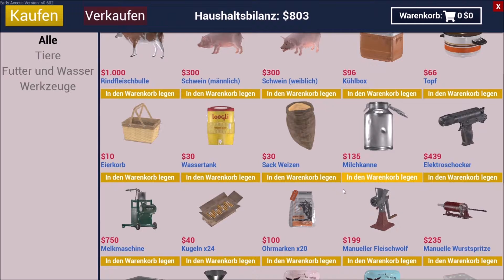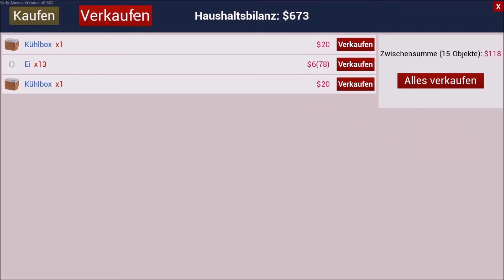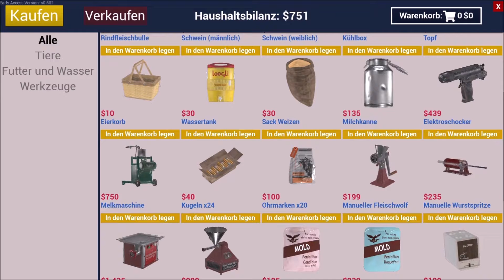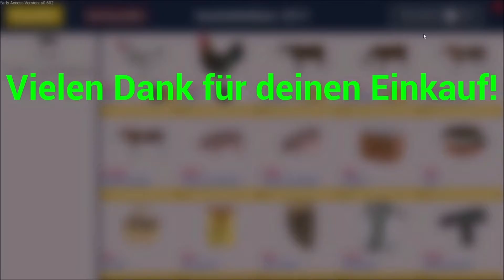[Ranch Sim] - Bist janz schön Fett wa [12]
Ranch Sim Stream